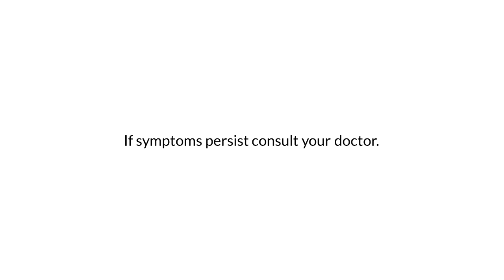Enervon-C New Radio Commercial (2024) (R3F Sunday Radio Ads)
Multivitamins is the generic name of Enervon

Unilab Yan!

Enervon-C: Healthy energy na ba ang hanap mo? Mag-Enervon araw-araw.

ThouShallNotSteal (Exodus 20:15)
HuwagMagnakaw (Exodus 20:15)